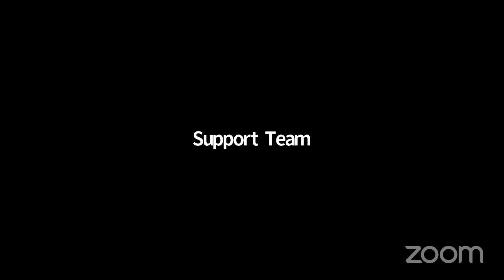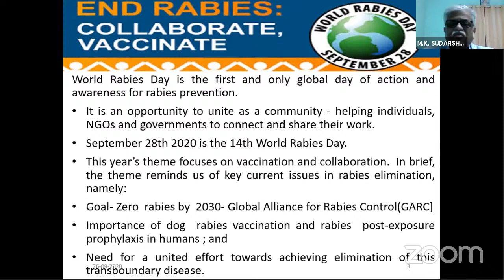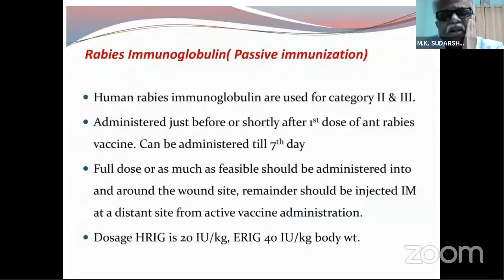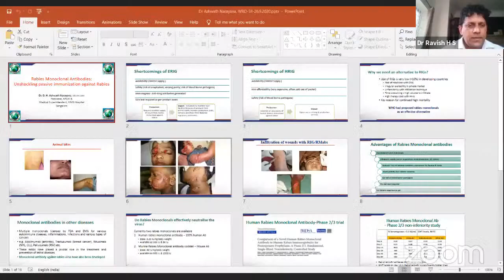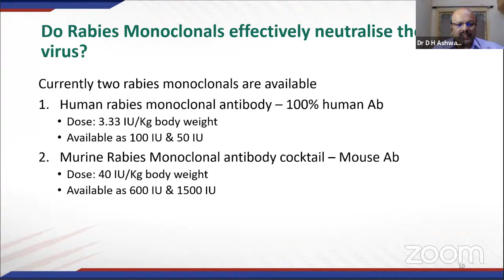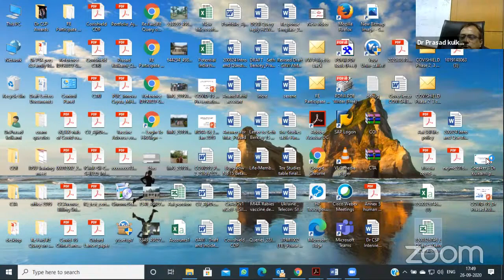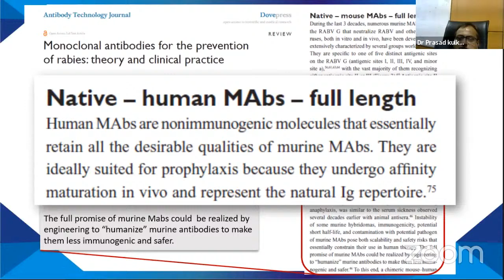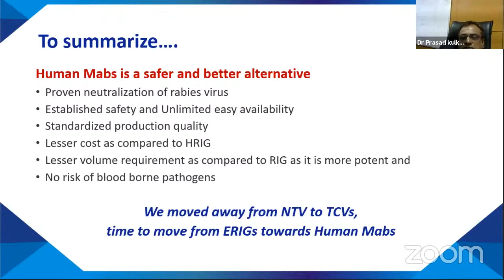Online Symposium on Passive Immunisation against deadly ☠️ Rabies🐈🦇🐕‍🦺🐒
On the Occasion of World Rabies Day (28th September)
Association for the Prevention and Control of Rabies in India (APCRI)
Proudly Presents
Online Symposium  on Passive Immunisation against Rabies☠️

Introduction & Inaugural remarks
Dr. Ravish H.S.
Treasurer APCRI, Session Moderator

Rabies Zero By 30?
Passive immunisation needs to play an active role too
Dr.M.K.Sudarshan,
Founder President & Mentor, APCRI

Rabies Mabs: Unshackling passive immunisation against Rabies
Dr.D.H.Ashwath Narayana,
President, APCRI

Unravelling the hidden facets of Rabies Monoclonals
Dr. Prasad Kulkarni,
Medical Director, Serum Institute of India Pvt. Ltd (SIIPL)